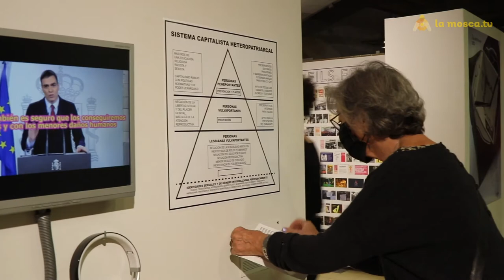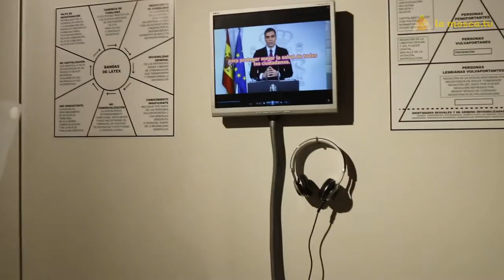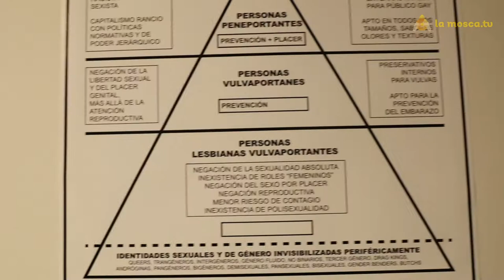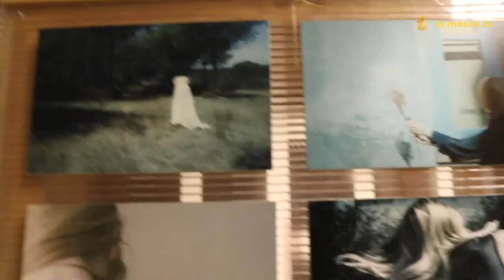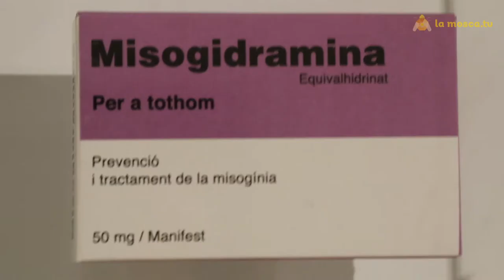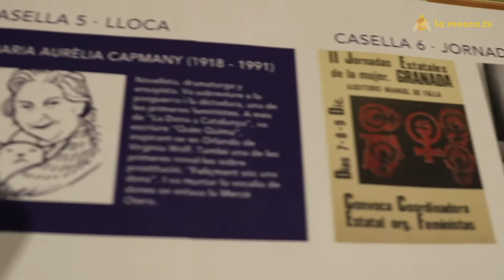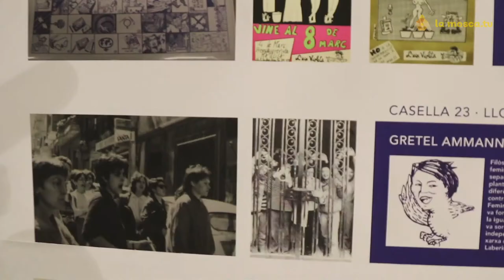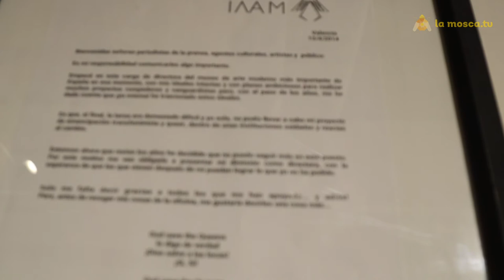Entrevistas a las artistas participantes de la Muestra Fem ARt 2020